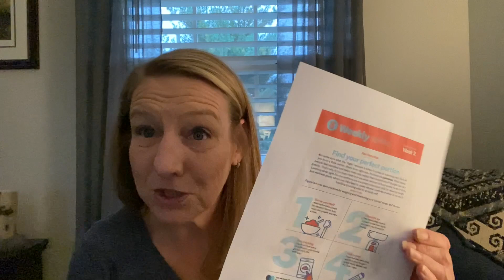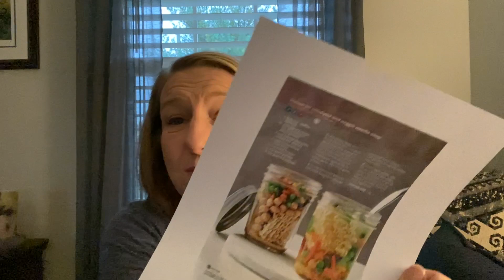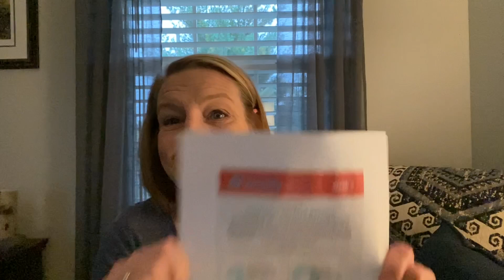Weight Watchers | Meeting Topic and Weigh In! Find Your Perfect Portion!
FabFitFun - Get $10 off your first box!